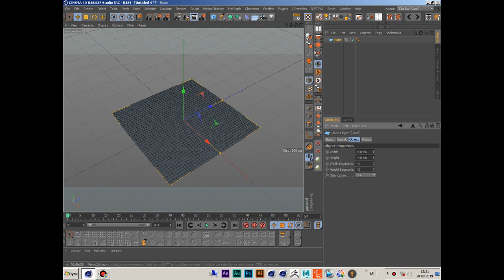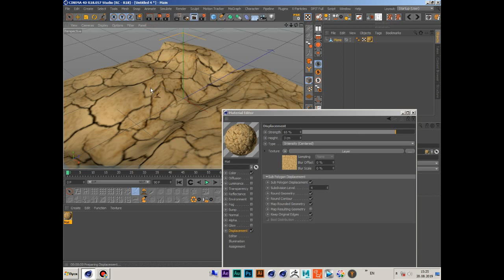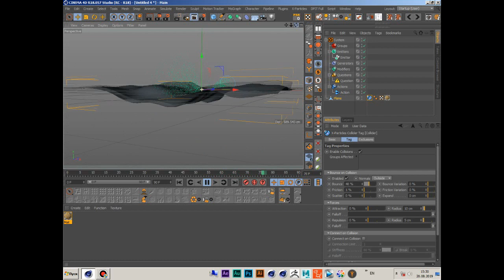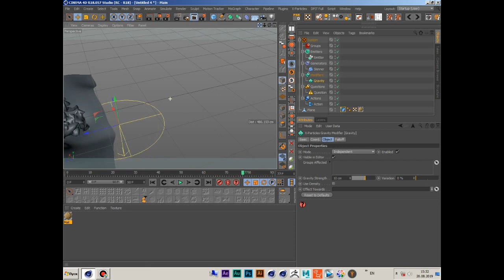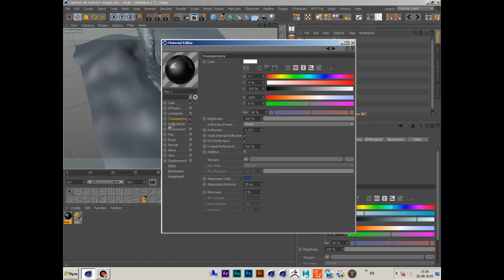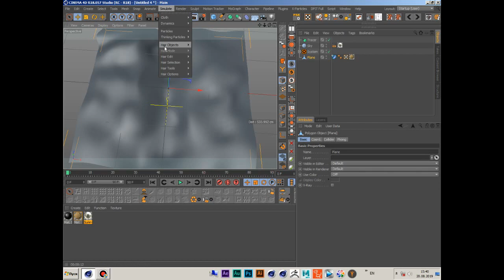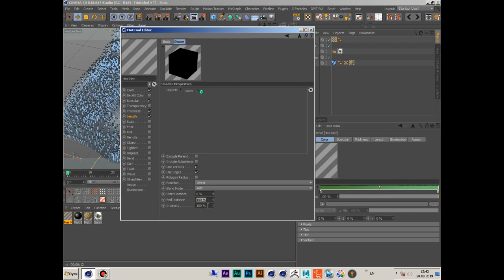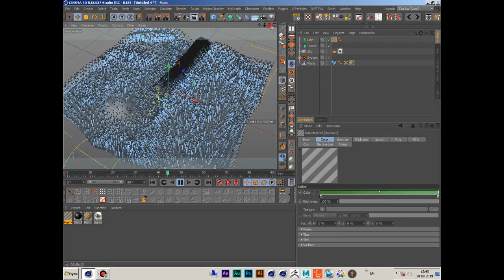Анимация ТРАВЫ и ВОДЫ в Cinema 4D /FULL TUTORIAL/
Grass and water animation in Cinema 4D
ПОМОЧЬ РАЗВИТИЮ КАНАЛА:
Payeer кошелёк :    P88745138

- скачать самую новую версию Cinema 4D R 20
Плагины для Cinema 4D (скачать бесплатно):